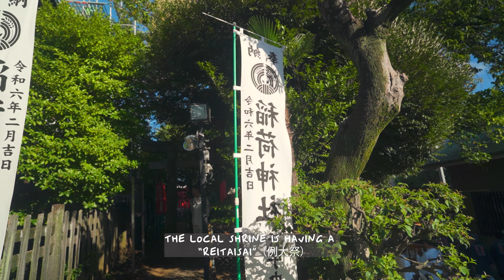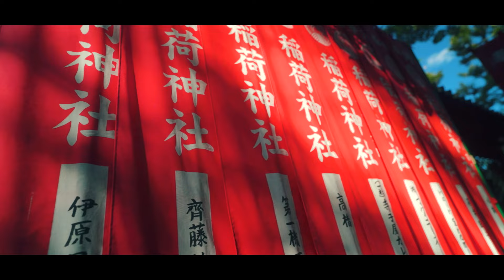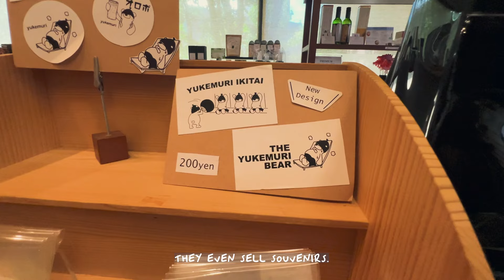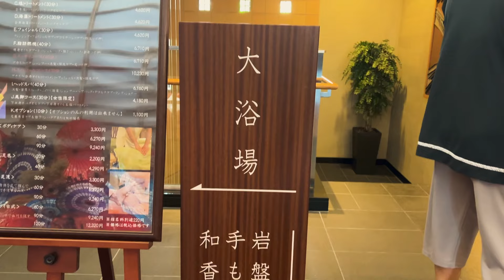Morning in Tokyo: Shrine Festival, Coffee, Onsen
Come spend an early morning walk seeing Japanese Shrine Festival, as well as a day at an onsen!

🍿297